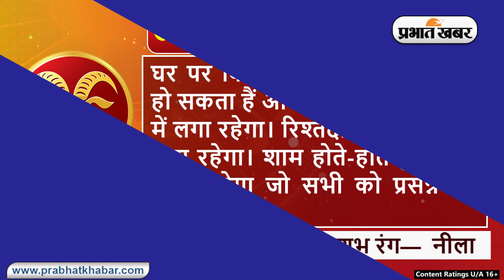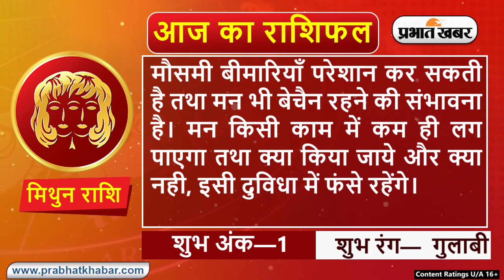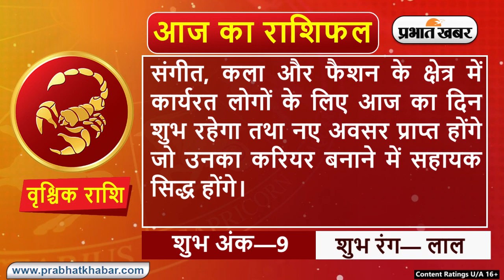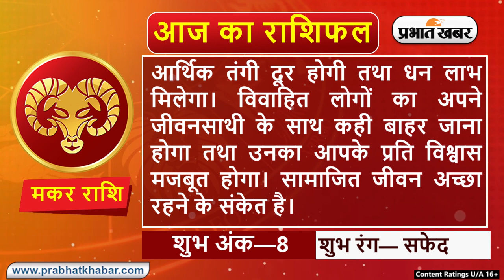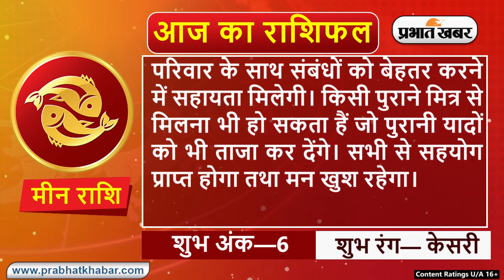Daily Rashifal 28 September : Aries से Pisces Rashi के लिए कैसा होगा आज का दिन? | Prabhat Khabar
क्या कहते हैं आपके सितारे, देखें मेष से मीन राशि तक सभी 12 राशियों के लिए कैसा रहेगा आज का दिन I 28, सितंबर, 2021, मंगलवार